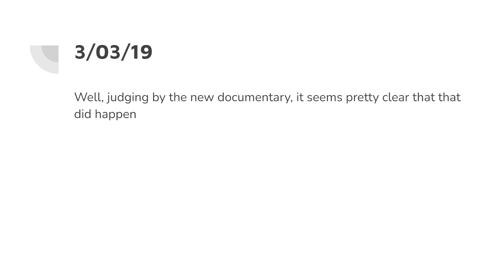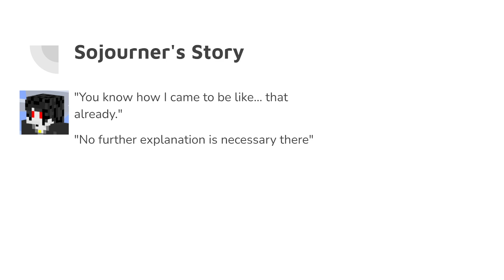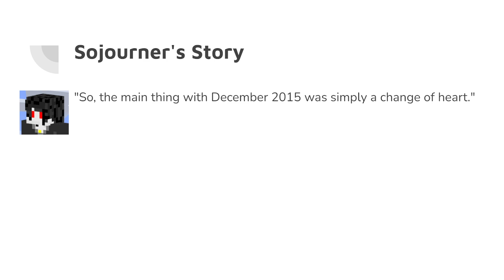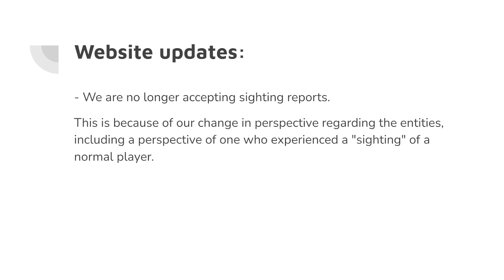Entity 303 Documentary: Part 8 (Sojourner) (ARCHIVED) (10th Anniversary of Entity 303)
Uploaded on: March 10th, 2019
Original uploader: @Thespeed179

ORIGINAL DESCRIPTION:
Entity 303 is back? And he's nice now? Who's Sojourner?